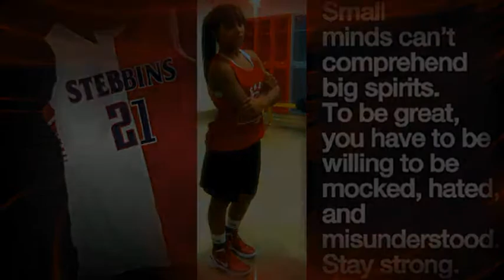Briana Williams (On the road to success)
Briana Williams Senior year on the road to success.